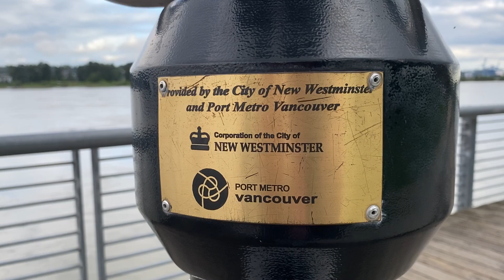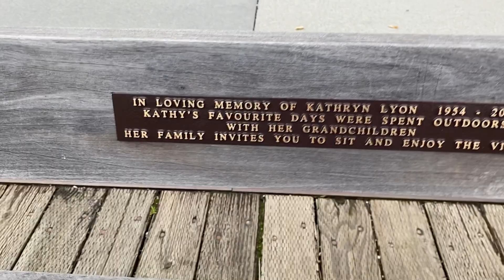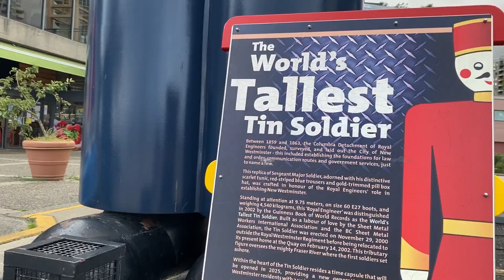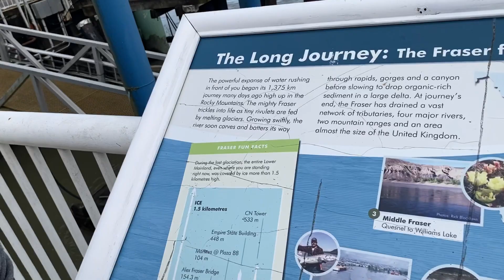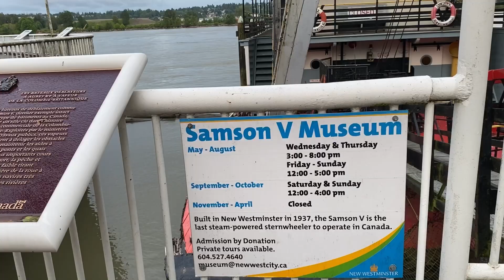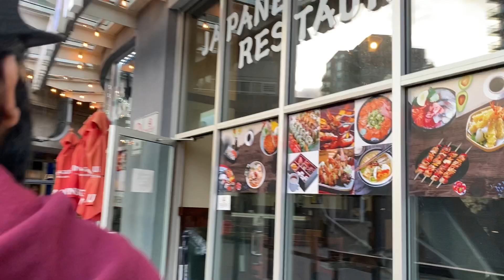ലോകത്തിലെ ഏറ്റവും വലിയ Tin Soldier |City of New westminster | Pierpark | Vancouver| British Columbia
Hello friends, ഇന്ന് നമ്മൾ ഒരു കുഞ്ഞു വ്ലോഗ് ആയിട്ടാണ് വന്നിരിക്കുന്നത്. വലിയ കാര്യങ്ങൾ മാത്രം പറഞ്ഞു എനിക്കും മടിയായി .ഇടക്കൊക്കെ ഒരു വ്യത്യാസം വേണ്ടേ?
So, a couple of weeks back we went to the City Of New westminter in Vancouver, British Columbia. It was such a beautiful experience there and so we thought of sharing a few moments with you all. Please always give your feedbacks and your suggestions are much appreciated.
Thank you always for your support and keep watching Canadian Tales !!